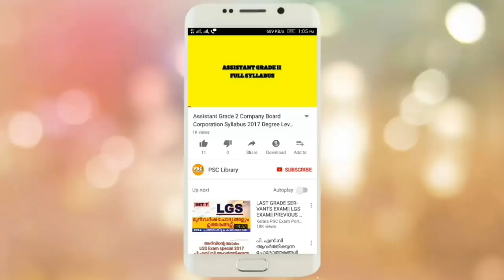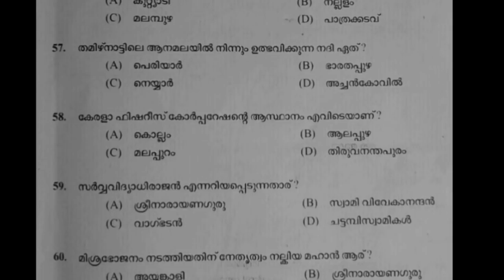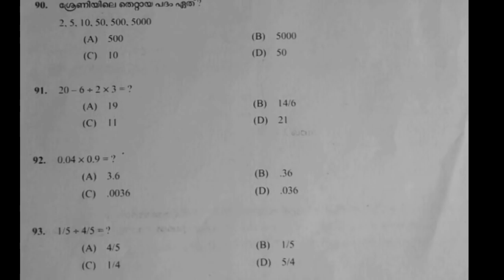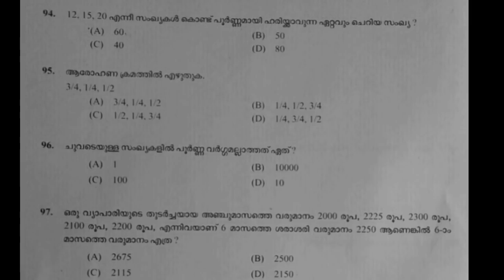Last Grade Servants LGS Exam 06-01-2018 Question Paper And Answer Key